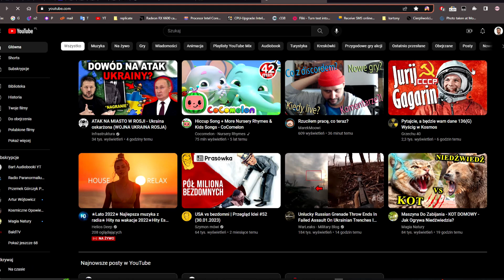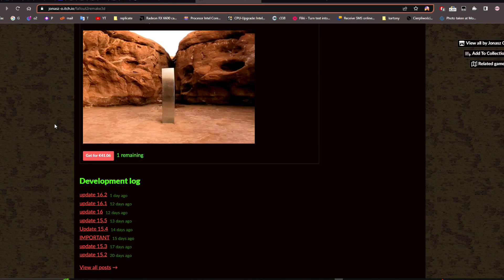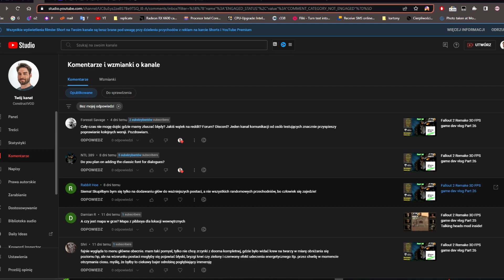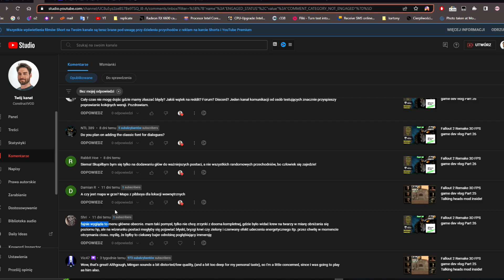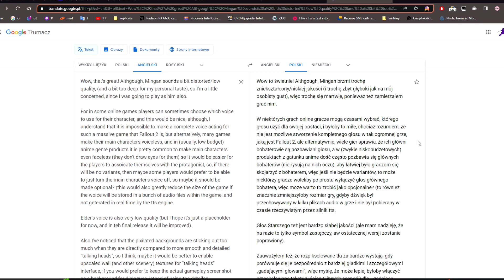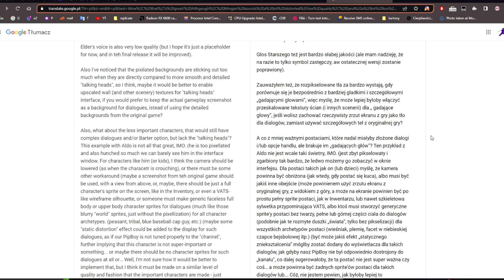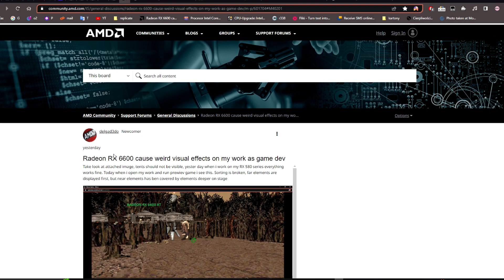Fallout 2 Remake 3D Q&A 10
pozdrawiam
Jonasz Osmenda